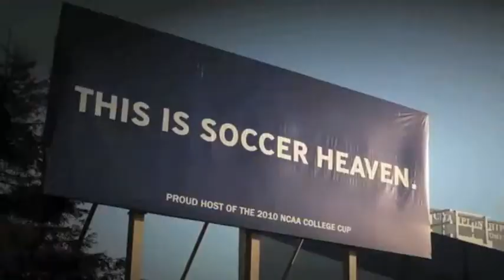Stateside Presentation Video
Life as a Soccer Student Athlete at university in America